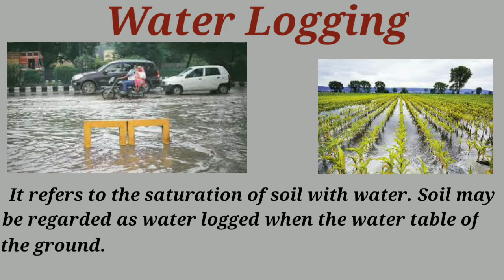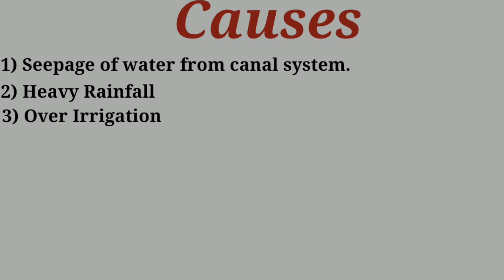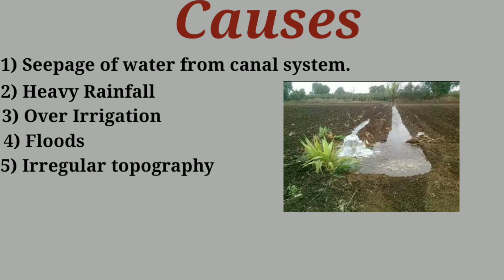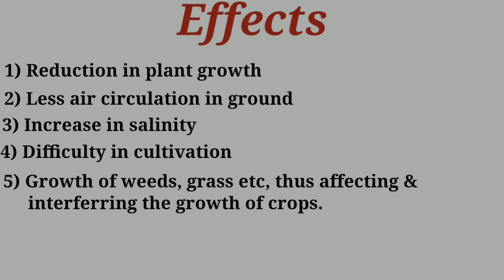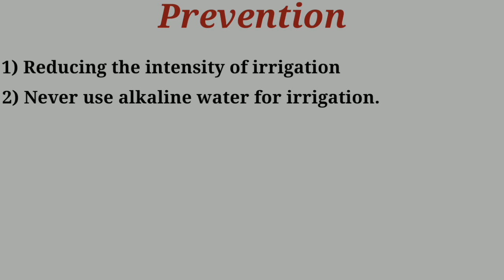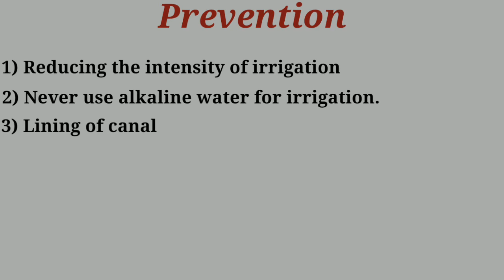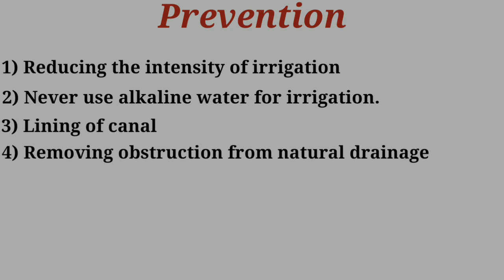Water Logging | Causes | Effects | How to Prevent water logging| Irrigation Engineering| Shiwani Jha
other searches :-

water logging
aquifer aquitard aquiclude aquifuge
aquifer
furrow irrigation
shiwani jha
lintel
silting
scouring
micropile installation
water logging irrigation engineering
earth pressure at rest
forms of precipitation
kosla's theory
rigid pavement